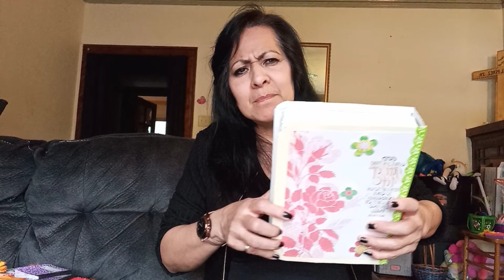Pizzabox books/mini books & tea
hauls,couponing, diy, baking, crafts and more